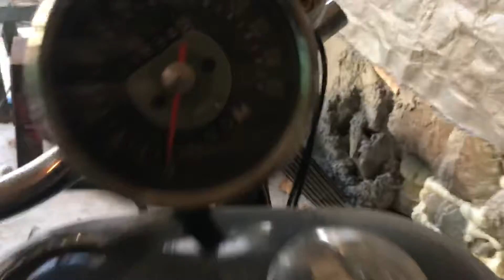1968 triumph bonneville chopper